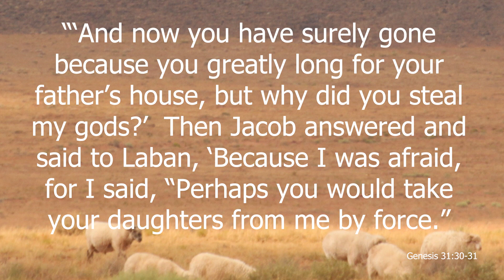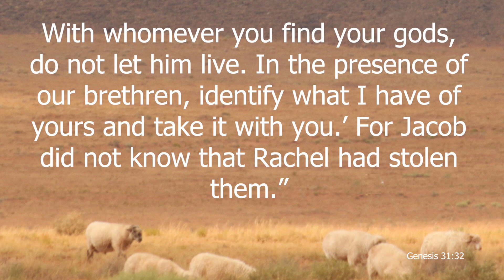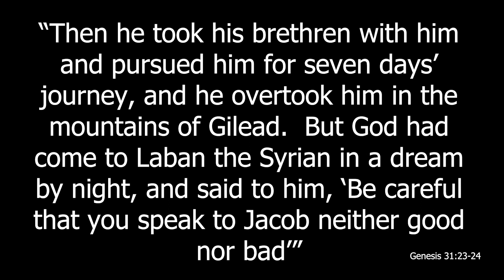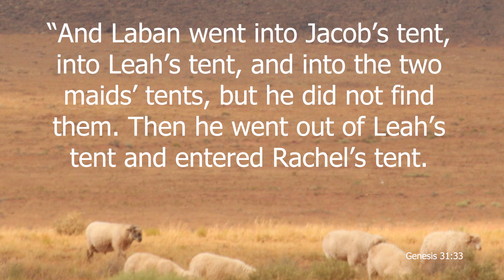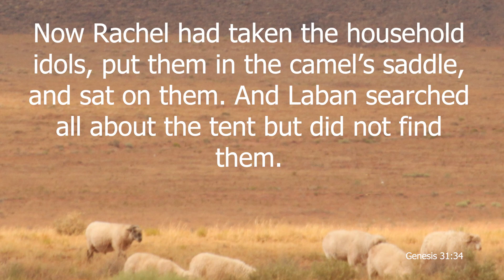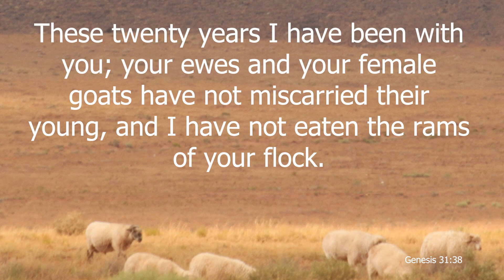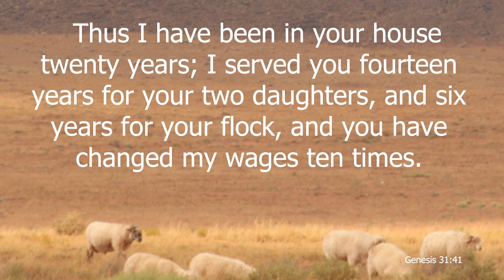Jacob Became Angry with Laban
A video presentation of material taken from the manual "Genesis - Lessons from the Life of Jacob" as written by Duane L. Anderson and presented by Shane Hamstra.